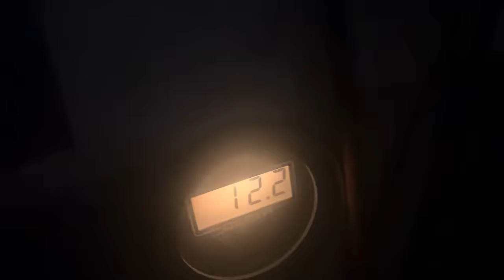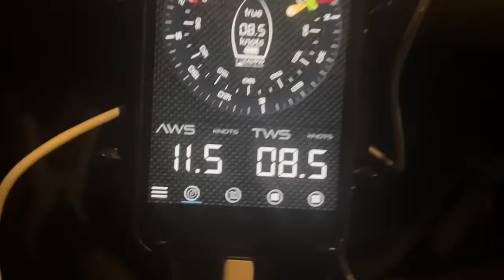Exploring an abandoned submarine pen in Montenegro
I sailed further into Montenegro. Visiting a blue cave with great acoustics for playing the ￼saxophone. Then I find an abandoned submarine pen in the bay of Kator.

Bitcoin: bc1q23xsnagqat94tcu6tr40zcj504njlzqq2hg39c